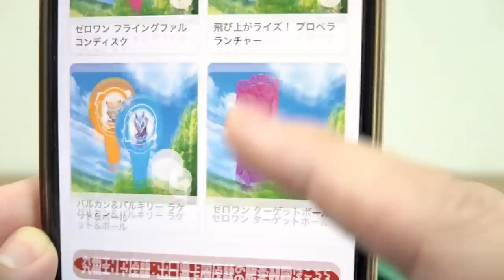ハッピーセット仮面ライダーゼロワンが神ラインナップ！全6種レビュー！飛び上がライズゼロワン・シャボン玉飛電ゼロワンドライバー・エイムズの休日セット・フライングファルコンディスク・水鉄砲ゼロワン・